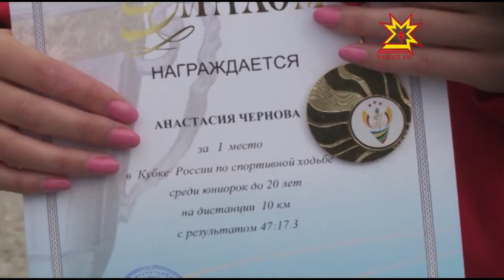Хăвăрт утас енĕпе Раççей кубокĕ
Хăвăрт утакансен ăмăрту тапхăрĕ Шупашкарта вĕçленчĕ,  Раççей кубокне 9 регионтан 120 ытла спортсмен килнĕ. Çулталăк хушшинче спортсменсем мĕнлерех çитĕнÿсем тунипе пирĕн пултарулăх ушкăнĕ паллашрĕ.